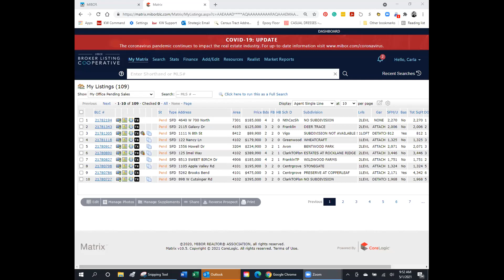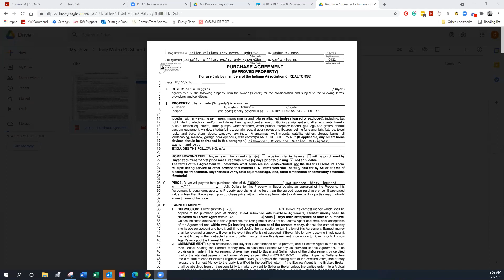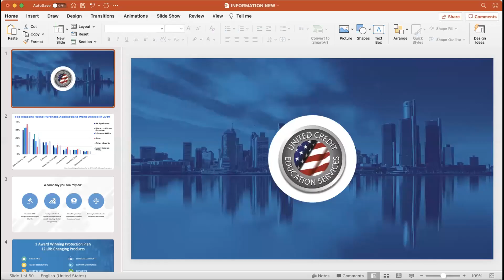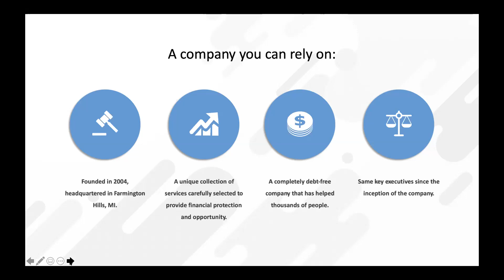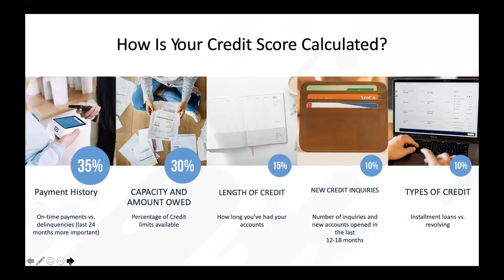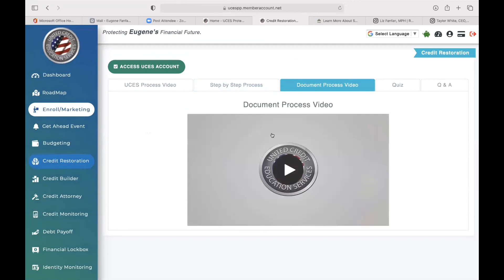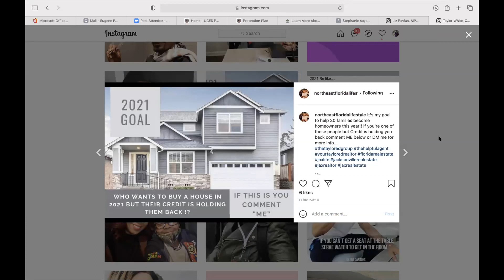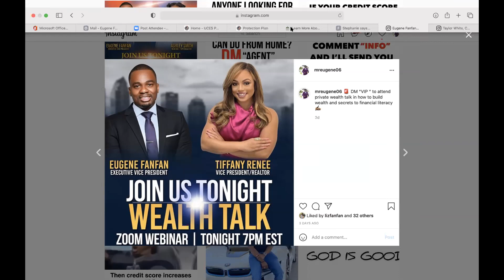5122021 PC Workshop UNITED CREDIT EDUCATION SERVICES